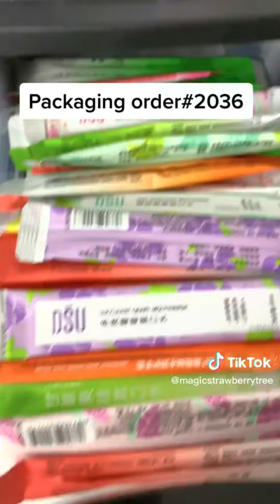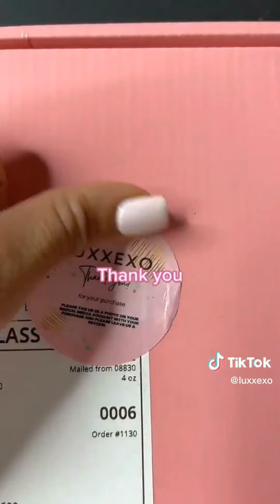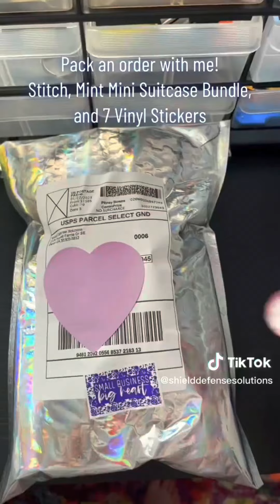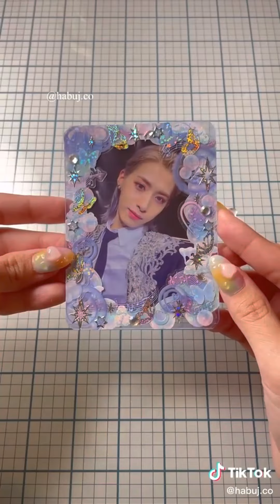Packing Self Defense Keychain ASMR #354 ASMR Version I Mab Aesthetic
carlinalashescom
kimyachoo
aislilfi
defensefairy
magicstrawberrytree
jasekai
luxxexo
shielddefensesolutions